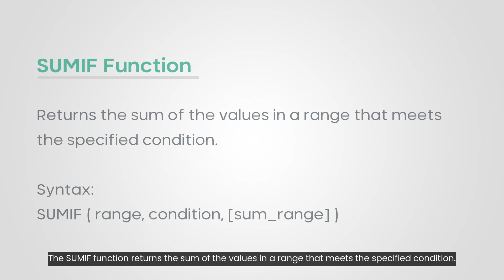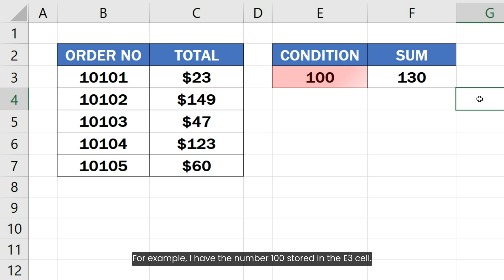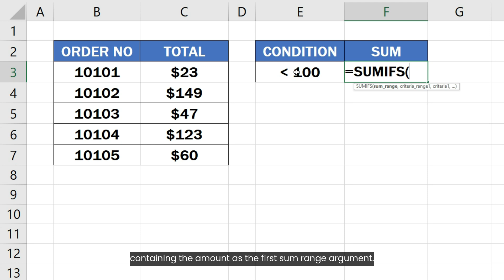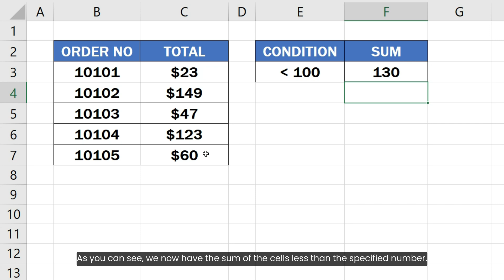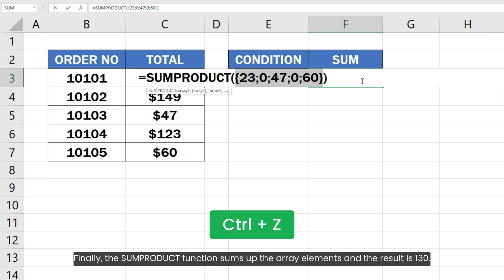Sum If Less Than in Excel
Excel sum if less than: In this Excel tutorial, I will show how to sum if less than in Excel using a straightforward method. I'll guide you through the process of calculating the sum if less than number formula to efficiently sum values based on a condition. Specifically, I'll demonstrate how to use the Excel sum values if less than the number function to add values that meet specific criteria.

If you're wondering how to find the sum of the numbers less than a number in Excel, this tutorial has you covered. I'll explain how to sum values in Excel less than a given number using 3 different functions, SUMIF, SUMIFS, and SUMPRODUCT using simple steps.

Throughout the lesson, you'll also see how you can easily sum numbers based on the less than condition.

This tutorial covers the following queries:
how to sum if less than in Excel
excel sum if less than
excel sum values if less than number
sum of numbers less than excel
excel formula less than sum
how to find sum of the numbers less than a number in Excel
how to sum values in Excel less than
sum if less than excel
how to sum less than in Excel
add less than in Excel and sum
if value is less than number then sum function in Excel
excel sumif less than